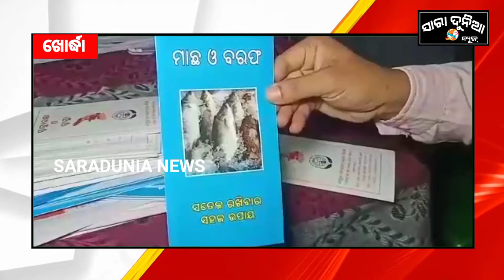ଖୋର୍ଦ୍ଧା: ମାଛ ସଂରକ୍ଷଣ ପାଇଁ ଚିଲିକାରେ ତାଲିମ ଶିବିର।